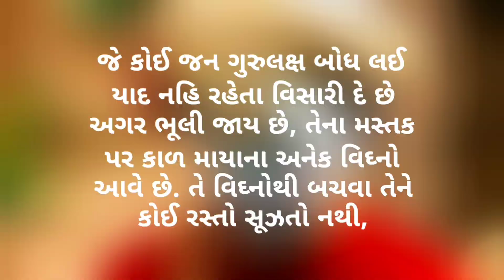શ્રાવણ માસ : ગ્રંથ વાંચન દિવસ ૧૧ | કૈવલજ્ઞાન ભાનુ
ભગવાન કરુણાસાગર મંદિર ઉમરા આયોજીત ગ્રંથ વાંચન

આ વિડીયોમાં આપણે નીચે મુજબના વિષય ઉપર ગ્રંથ નું વાંચન કરીશું

૧. મોતીદામ છંદ

૨. પરમ દયાળુ ભગવાન કરુણાસાગરના પટ્ટશિષ્ય ઉત્તરાધિકારી પૂજ્યશ્રી નરવેદ સાગર રચિત ગુરુ મહિમા

Video has been shot considering the current situation of India in safe circumstances